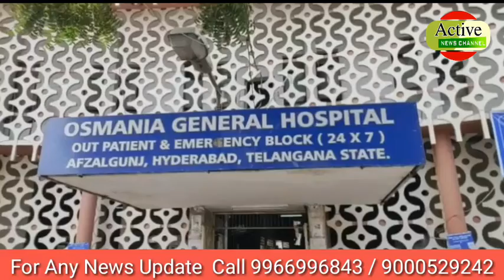Human Rights Commission Chairman Justice Chandraiah Visited Osmania General Hospital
Human Rights Commission Chairman Justice Chandraiah Visited Osmania General Hospital ||| Active news